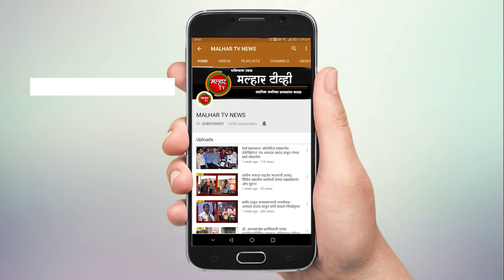महिला मोर्चाची आढावा बैठक उत्तर रायगड जिल्हाध्यक्ष अश्विनीताई पाटील यांच्या अध्यक्षतेखाली संपन्न